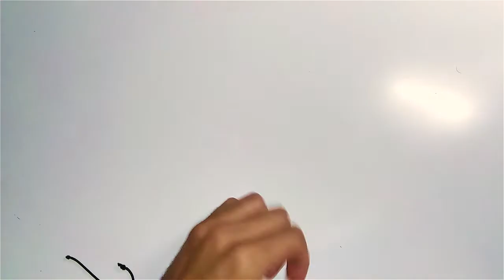Annonce importante pour vous !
Il est temps pour moi de vous expliquer deux, trois trucs...